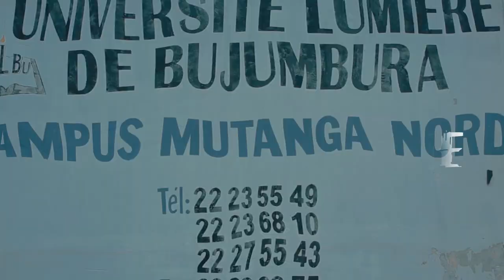Prophète japhet & kinju way : MON TEMOINGAGE (OFFICIAL VIDEO)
J'ai essayé de laisser mon cœur s'exprimer dans cette chanson.
ALLUMONS LA LUMIERE EN AFRIQUE ET PARTOUT  DANS LE MONDE